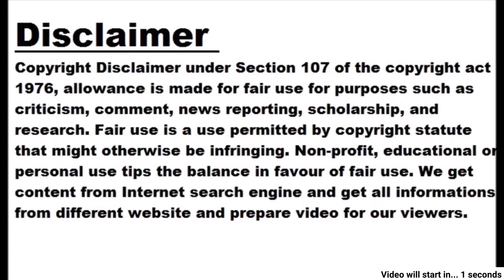Due to 'Jawaan' the release date of Vicky-Sara's film and 'Fookre 3' was changed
- Still undecided about the name of Vicky and Sara's film - The release date of Richa Chadha's Fukrey 3 has been pushed to next November Mumbai: When the release date of a big film in Bollywood changes, other mid-budget or low-budget films also get pushed back. Shahrukh Khan pushing back his film 'Jawaan' has changed the release date of some other films. 'Jawaan' was originally slated to release on June 2. But it has now been pushed to 7th September. Now a film of Vicky Kaushal and Sara Ali Khan has been arranged in the slot of 'Jawaan' on the second of June. However, the title of this film is yet to be decided. Its makers are hoping that the film will get traffic after the IPL is over and during the last days of vacation. On the other hand, Richa Chadha's film 'Fukrey 3' has been pushed back till next November. This film originally dated It was to be released on the seventh of September. But, now that it is not in a position to clash with Shahrukh's film, the makers have to push back its release date by two months. September first week is the long weekend of Janmashtami holidays and most of the creators wanted to take advantage of this period, but with 'Jawaan' occupying this slot, the release schedule of many films has been thrown into disarray.